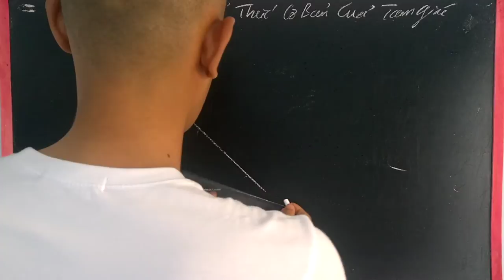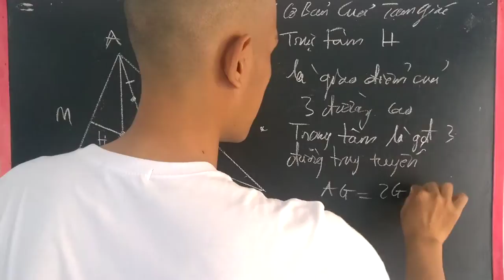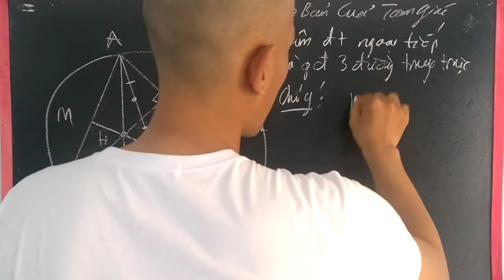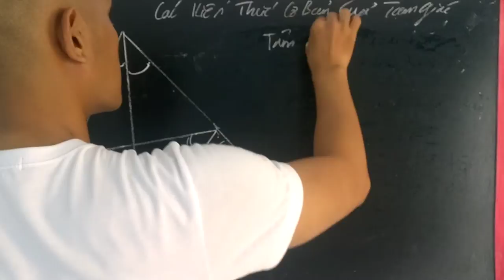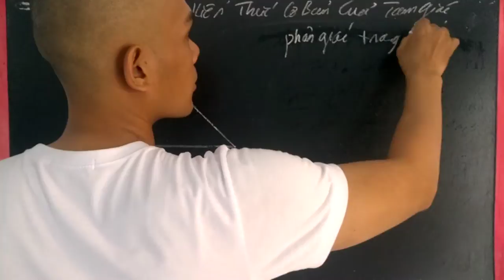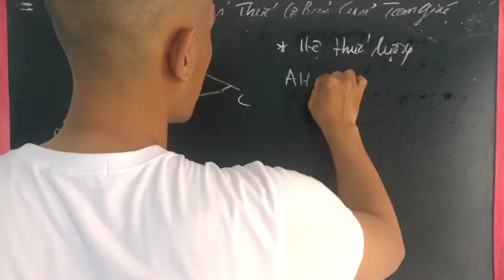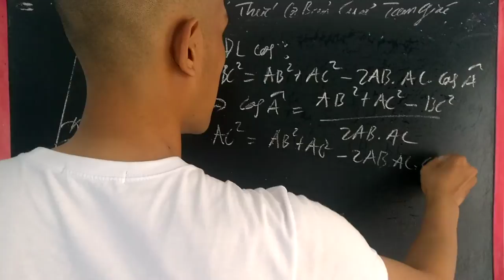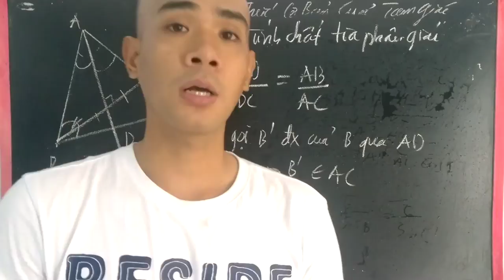Kiến Thức Cơ Bản Của Tam Giác Phải Biết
Đăng kí ngay các khóa Online của thầy Diêu để đạt kết quả cao nhất cho kì thi Đại Học.
5 khóa: Tư Duy Oxy - Tư Duy PT BPT HPT - Tư Duy Bất Đẳng Thức - Tổng Ôn Giải Đề - Khóa 7 Điểm
Hotline tư vấn các khóa học của thầy Đinh Công Diêu 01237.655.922, hoặc nhắn tin fb